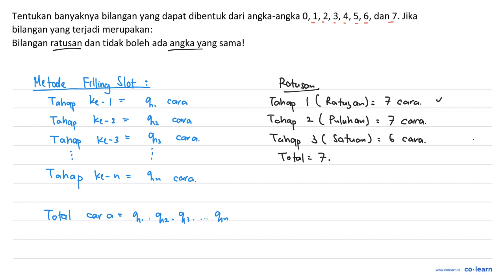Tentukan banyaknya bilangan yang dapat dibentuk dari angka-angka 0, 1,2,3,4,5,6, dan 7. Jika bila...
Tentukan banyaknya bilangan yang dapat dibentuk dari angka-angka 0, 1,2,3,4,5,6, dan 7. Jika bilangan yang terjadi merupakan: Bilangan ratusan dan tidak boleh ada angka yang samal

Topik atau Materi: Aturan Perkalian - Peluang Wajib - PROBABILITAS - Matematika Kelas 12 SMA -

00:00 : Bedah Soal
01:00 : Konsep, rumus dan pengertian Aturan Perkalian
01:18 : Langkah penyelesaian soal
01:45 : Jawaban akhir
02:15 : Penutup